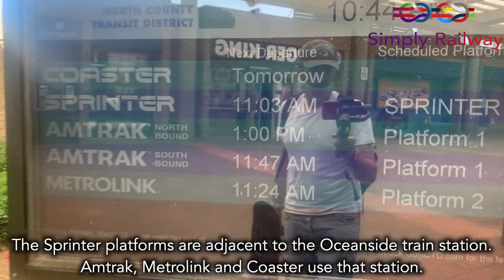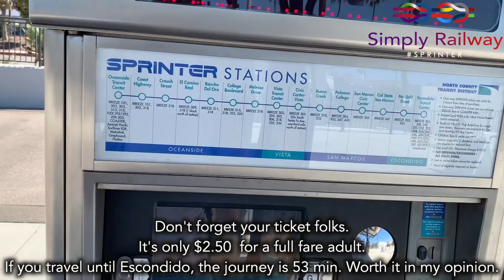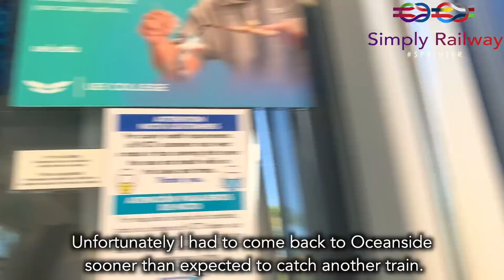Sprinter review : The ONLY Siemens Desiro under the sun of California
Howdy folks,

Today I'm travelling onboard the Sprinter service in Oceanside California. The only Siemens Desiro in the whole American continent.

 - TRIP INFORMATION -
RECORDED IN JUNE 2020
Railroad company: Sprinter (NCTD)
Train type : Siemens VT642
From : Oceanside to Escondido
Time : 53 min
Price : 2,5$ - 2,12€ (for two passengers)

Thumbnail credit : Erik Olsson

00:00 : Intro
2:05 : Oceanside Transit center
4:40 : Onboard the train